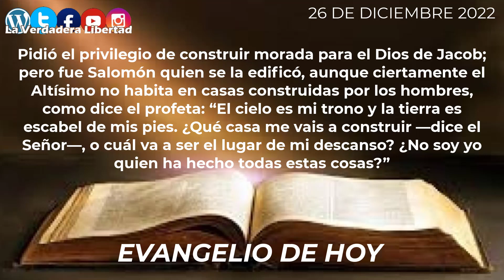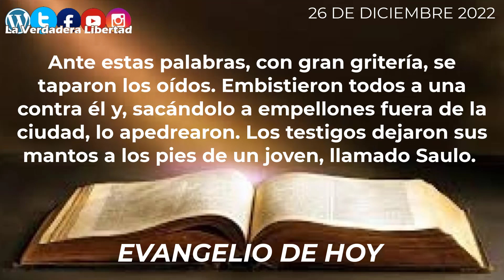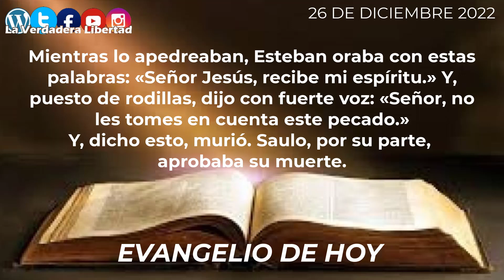Evangelio de Hoy 26 de diciembre MARTIRIO DE SAN ESTEBAN